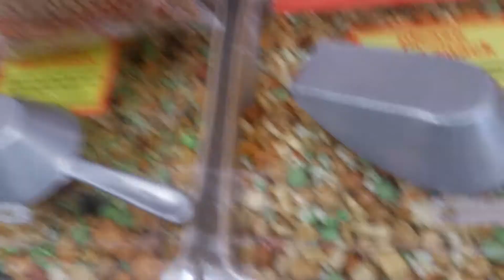First Time @ Bulk Barn!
I wanted to take a picture of the pun, but got this video instead. Enjoy.